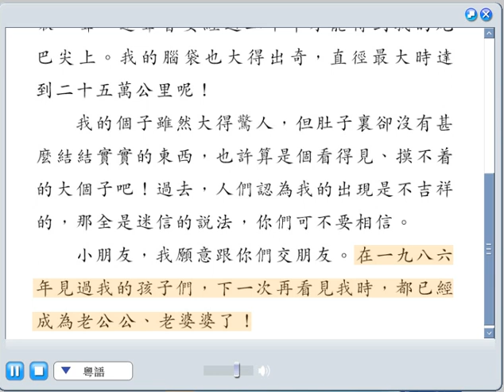P3B chapter 12